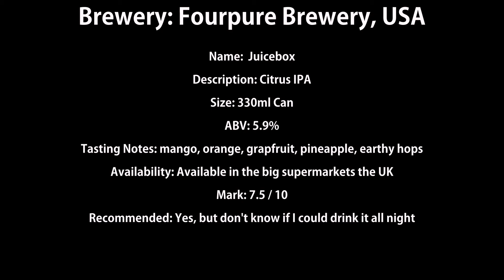Fourpure Juicebox Citrus IPA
Brewery: Fourpure Brewery, London UK
Name:  Juicebox
Description: Citrus IPA
Size: 330ml Can
ABV: 5.9%
Tasting Notes: mango, orange, grapfruit, pineapple, earthy hops
Availability: Available in the big supermarkets the UK
Mark: 7.5 / 10
Recommended: Yes, but don't know if I could drink it all night